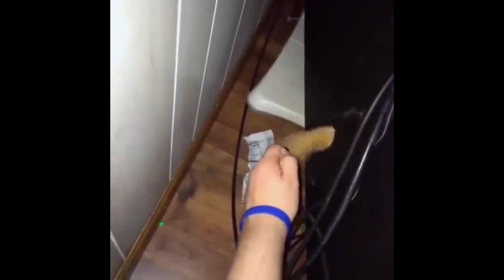Cute and Funny Animals-Adorable pets and animals-Cutest Animals-#5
Awww what adorable babies!!! Can't leave my eyes off from you~~!! Enjoy the cuties and have fun watching them!!

The designs can be put on different things!! For example: T-shirt, cards, stickers, pillows, mugs, and etc.

Pet Tags
5 FT Strong Dog Leash with Comfortable Padded Handle and Highly Reflective Threads for Medium and Large Dogs
Plush Dog Toy
L-Shaped Chaise Sofa Lounger Dog Bed
53 Inches Multi-Level Cat Tree Stand House